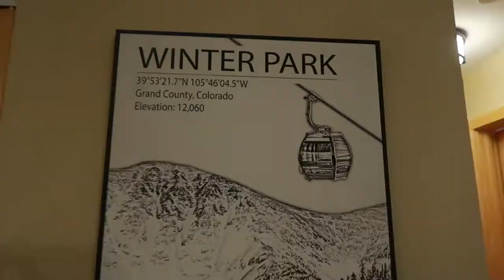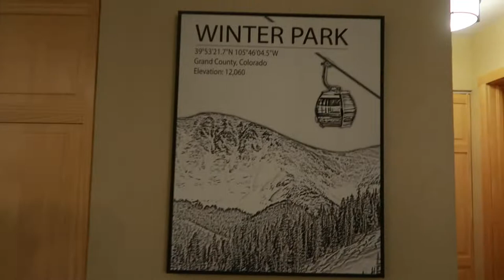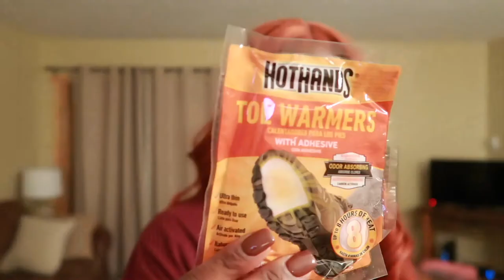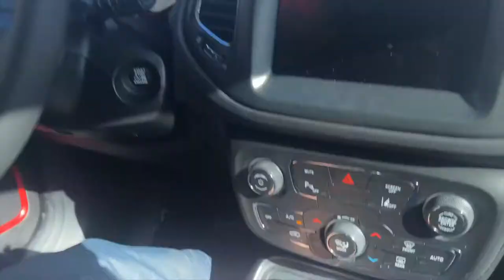Ski Trip, Snow Mobiling, Snow Tubing | Colorado Vlog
Snow bib - Arctix womens Essential Insulated Bib Overalls

Snow boots -

Gloves - Carhartt Men's WP Waterproof...

Neck warmer - EXski Winter Neck Gaiter Warmer,...

Janser’s brown coat - Springrain Men's Notched Lapel...

Janser’s grey scarf - EINSKEY Men's Winter Cashmere...